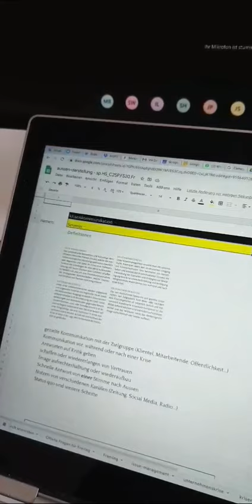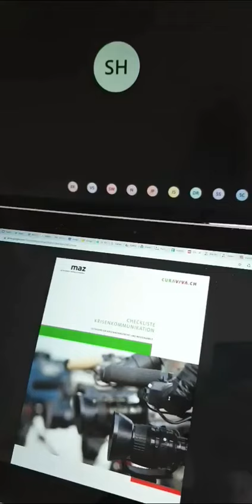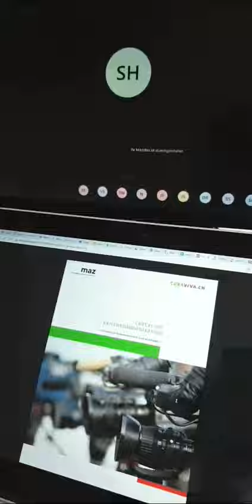kommunikation VIEL LUFT NACH OBEN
NEUE MEDIEN ermöglichen DER GESELLSCHAFT DER GESELLSCHAFT eine NÄCHSTE
Antwort auf DIE SOZIALE FRAGE.

die krise der dickhäuter
nzz.ch/feuilleton/corona-krise-was-coronavirus-mit-wikipedia-zu-tun-hat-ld.1551841

- + ≠ medienlǝsɥɔǝʍ ¯\_(ツ)_/¯

dfdu Die Form der Unruhe: Band 2 – Die Praxis

CastelbergerNode kollaborative schreibsysteme aus httngn seit 500
jahren (so?)